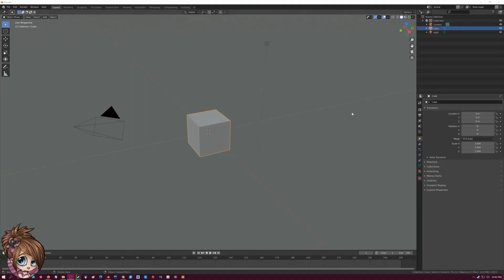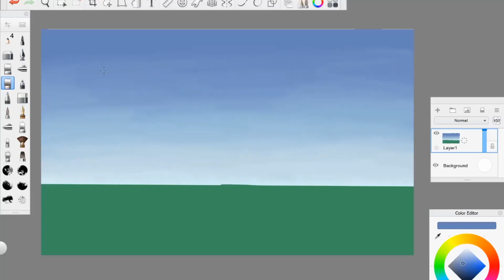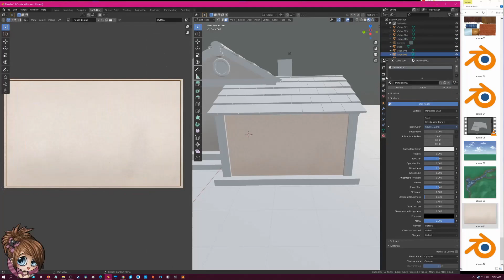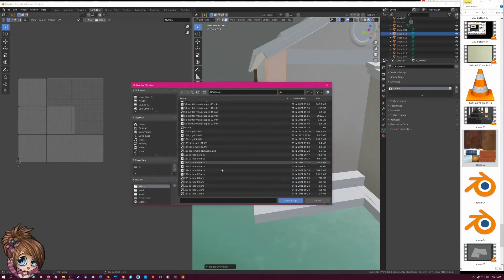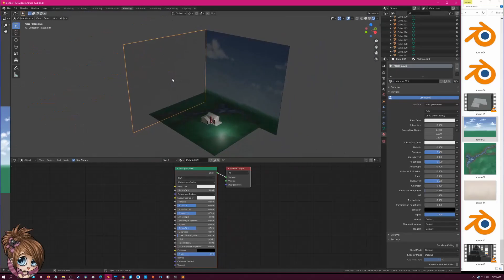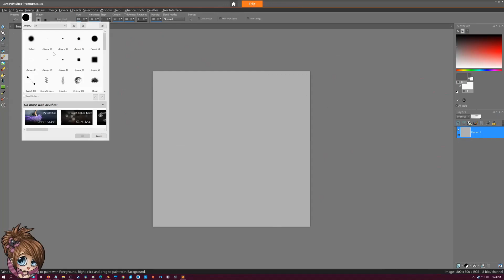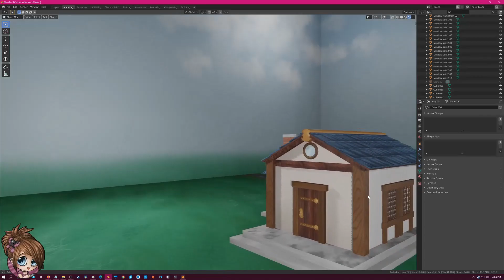3D modeling a medieval house in blender upload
So I uploaded this video a long time ago.  Youtube no longer allows little edits like that so I'm having to reupload the whole thing.  So here it is again, my first house.  I'd love to do more of them, they are super fun and I learned a lot.